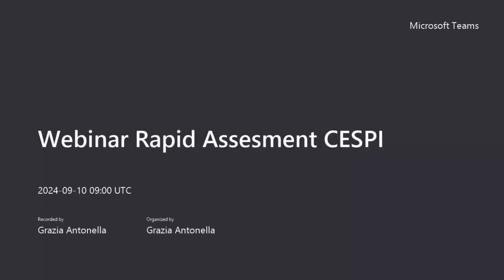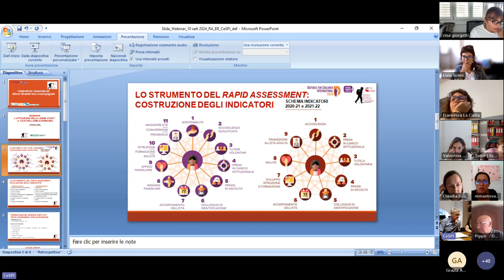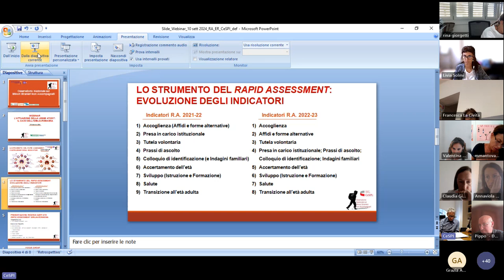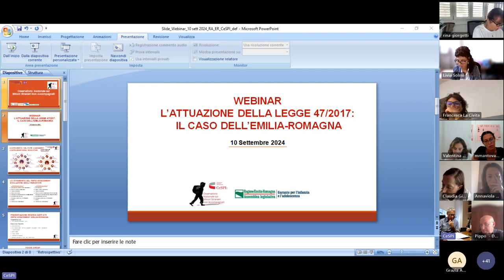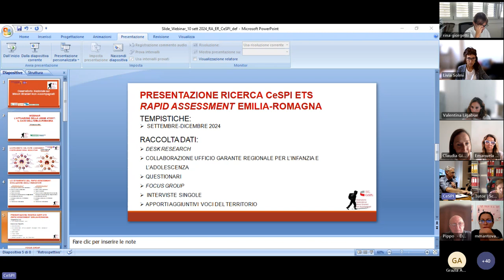L’ATTUAZIONE DELLA LEGGE 47/2017: IL CASO DELL’EMILIA-ROMAGNA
Webinar 10 settembre 2024